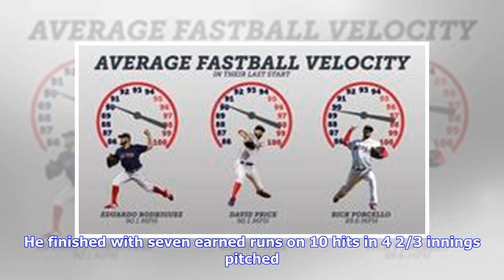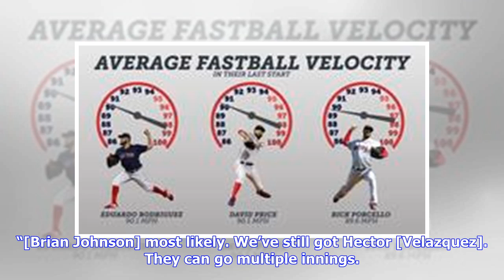VIDEO: Price criticizes MLB's marketing of Betts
Mookie Betts is a star, and David Price wants MLB to start treating him like it. 7 takeaways from first week of Sox season For some odd reason, the 2018 American League MVP isn't featured in any of MLB's commercials despite being an elite player in one of baseball's biggest markets. Price expressed his frustration with MLB's marketing of Betts -- or lack thereof -- to MassLive.com. “OK, that’s a joke,” Price said. “I saw the Brewers first baseman [Jesús Aguilar] has a commercial on MLB Network. ...